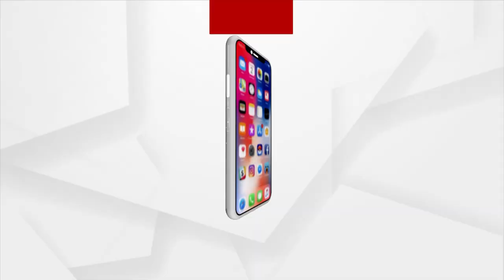ସରକାରୀ ସହାୟତରୁ ବଞ୍ଜିତ ବାରିକ ପରିବାର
କେନ୍ଦ୍ରାପଡ଼ାର ରାଜନଗର ବ୍ଲକ ଦିଘି ଗାଁର ରାଣୀଲତା ବାରିକ । ନାଁ ସିନା ରାଣୀ ଭାଗ୍ୟ କିନ୍ତୁ ତାଙ୍କୁ କରିଦେଇଛି ଦୟନୀୟ। ସମସ୍ୟା ଯେମିତି ତାଙ୍କ ଚାରିପଟେ ଘରି ରହିଛି । ଝାଟି ମାଟିର ଏଇ କଚ୍ଚା ଘରେ ରହିବାକୁ ଯାଗା ନଥିବାରୁ ଅଗଣାରେ ରୋଷେଇ କରନ୍ତି ଗାଣୀ